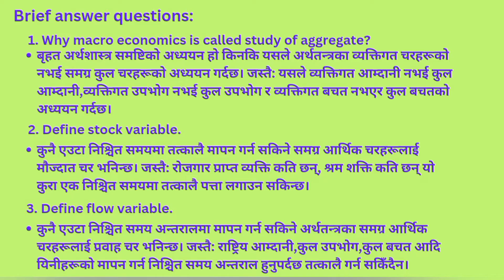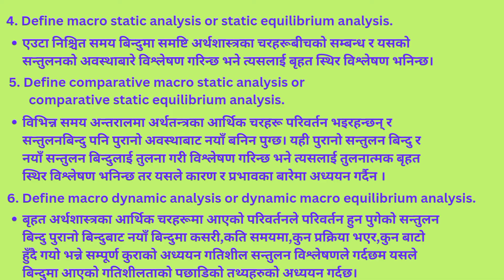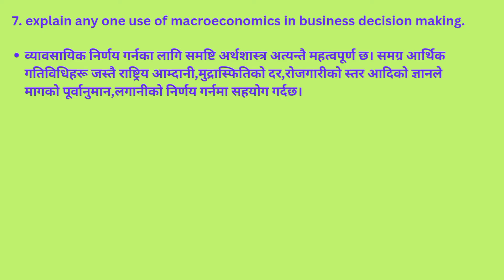Exam oriented 2 marks Brief answer questions ll bbs 2nd year macroeconomics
video is about:

Exam oriented 2 marks questions answer in nepali

macro dynamic macro
analysis

unit 1 introduction to macroeconomics

bbs 2nd year macroeconomics

introduction to macroeconomics in nepali

what is macroeconomics?

concept of macroeconomics

macroeconomics full concept

"Welcome to 'Teaching Nepal' - Your Ultimate Learning Destination for Tribhuvan University's Subjects! Explore a world of comprehensive education as we dive deep into every subject offered by Tribhuvan University. Join us on this enlightening journey, where knowledge meets innovation, and together, we pave the way to academic excellence.